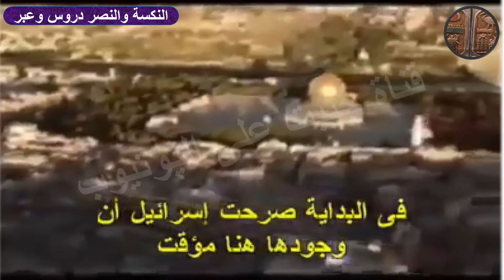النكسة ومن بعدها النصر دروس وعبر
في ذكرى نكسة 1967م
مشاهد النكسة
ديان المتغرطس
غطرسة إسرائيلية
غطرسة صهيونية